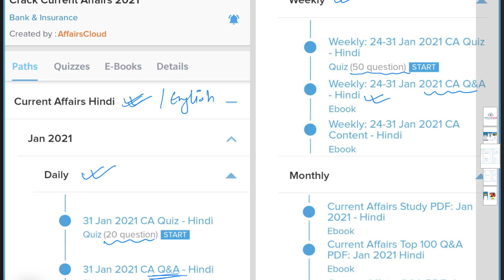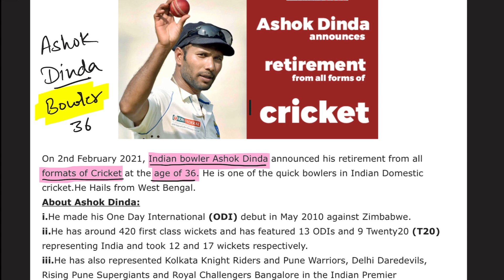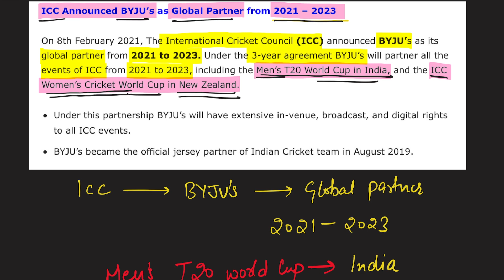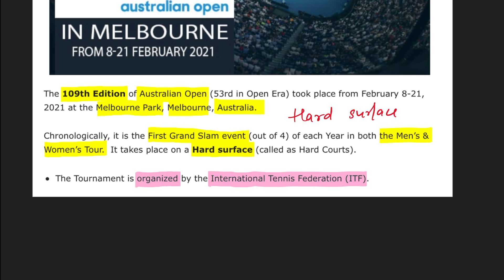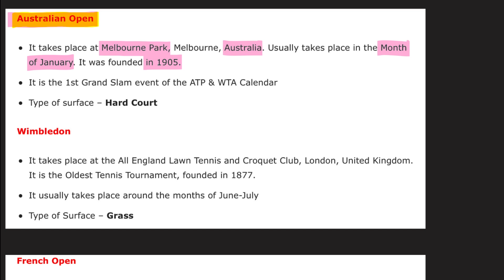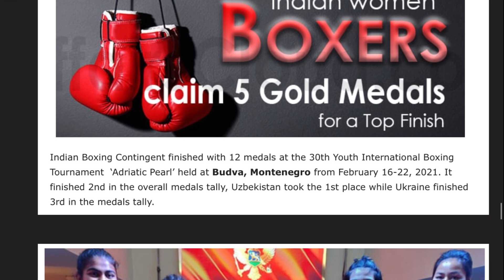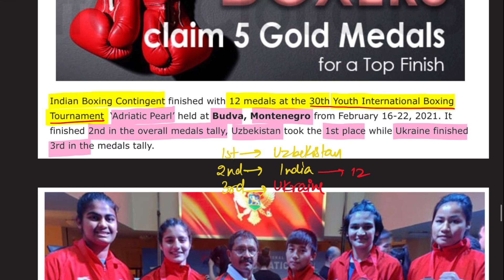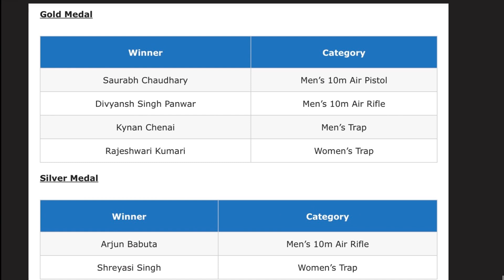Sports 2021: February Hindi | Topic-Wise Current Affairs | AffairsCloud for All Exams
In this video we will discuss the current affairs of Sports February 2021.
**AffairsCloud Excluded News 2020**
1.GA Questions Asked in IBPS Clerk Mains Exam 2020 – 90% Questions Covered by AC
2.GA Questions asked in SBI PO 2019 Main Exam
3.GA Questions asked in SBI Clerk Main Exam 2019
4.GA Questions asked in IBPS PO Main Exam 2019
5.GA Questions asked in RBI Grade B Prelims Exam 2019
6.GA Questions asked in IBPS RRB Clerk Mains Exam 2019
7.GA Questions asked in IBPS RRB PO Mains Exam 2019